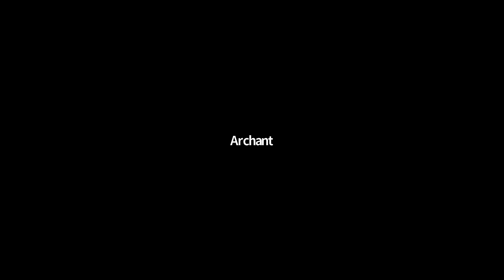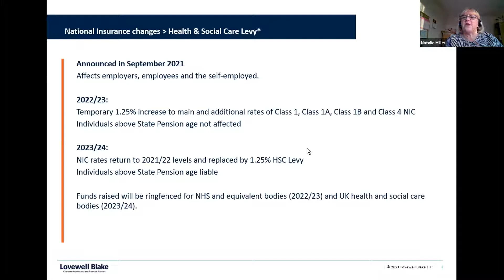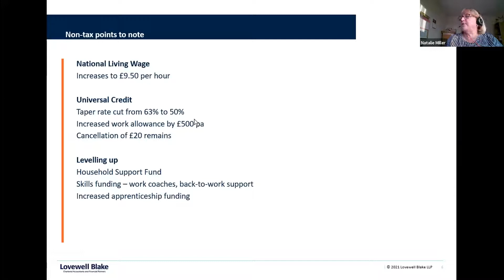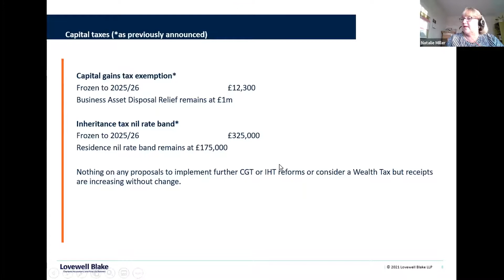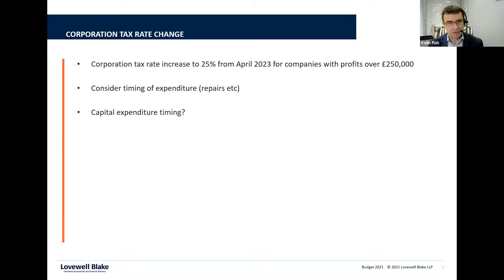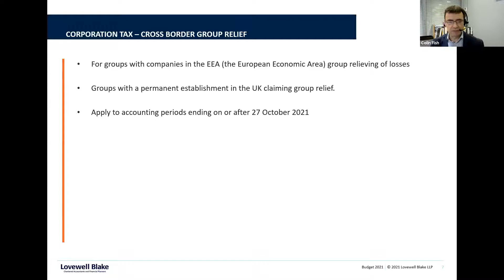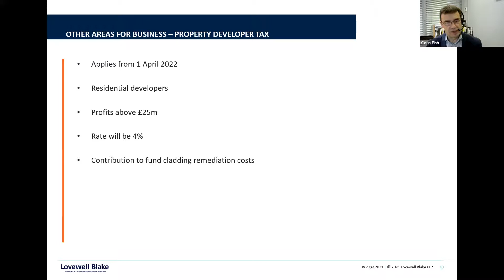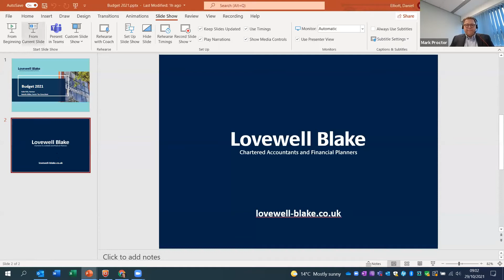Lovewell Blake Budget October 2021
The tax specialists of Lovewell Blake give an analysis of the key points in the Chancellors budget 2021.

We run regular free events, open to anyone who is interested. Stay up to date with our events schedule